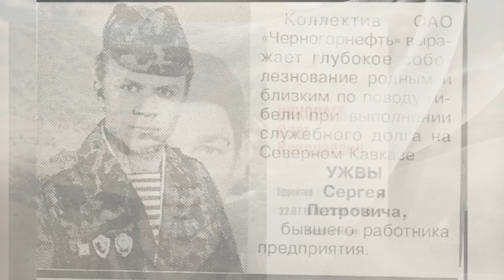память сильнее смерти